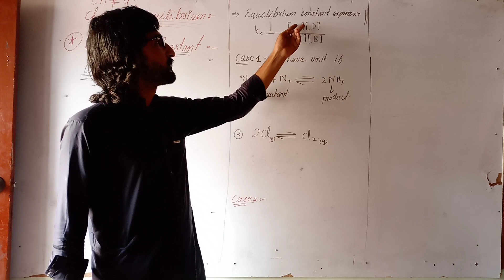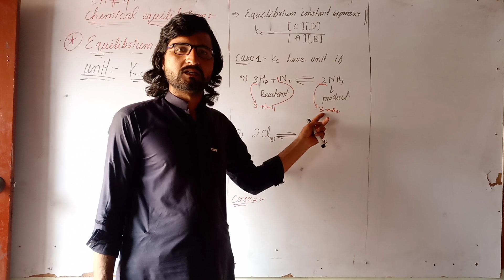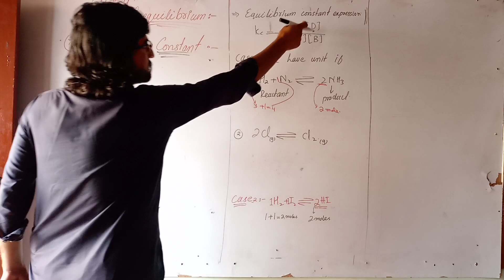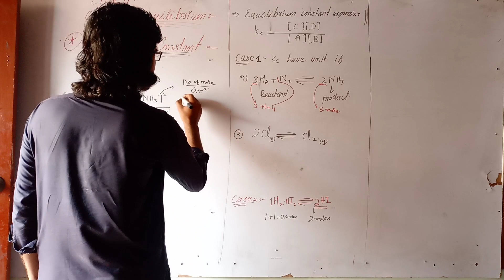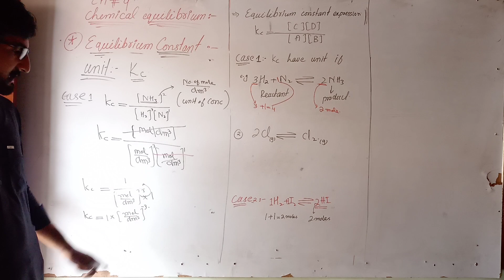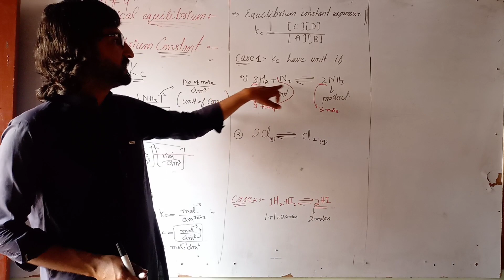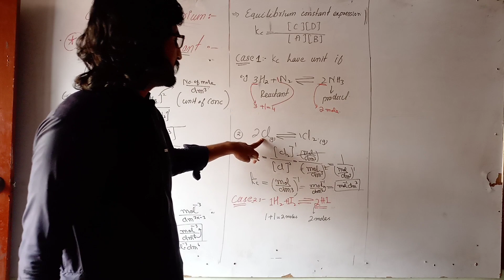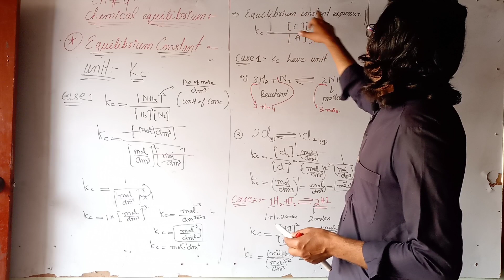10 class chemistry,unit of equilibrium constant//unit of Kc by samad//lect#6,ch#9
10  class chemistry,unit of equilibrium constant//unit of Kc by samad
abdul samad sir(A.S science academy).